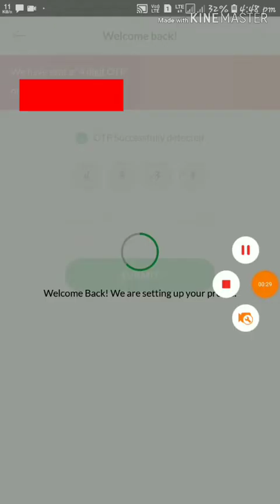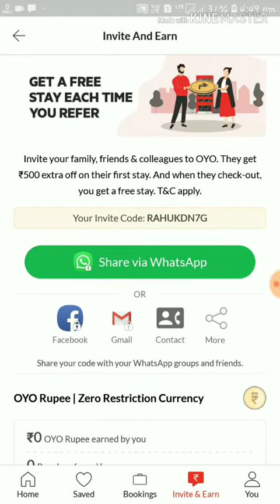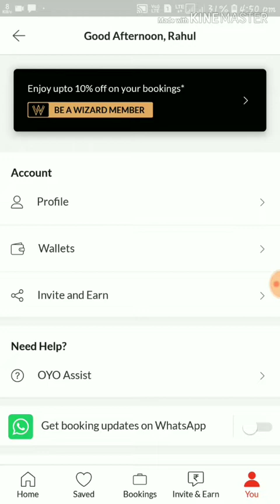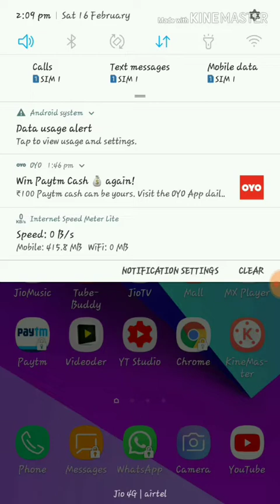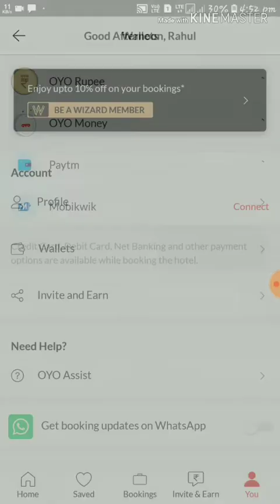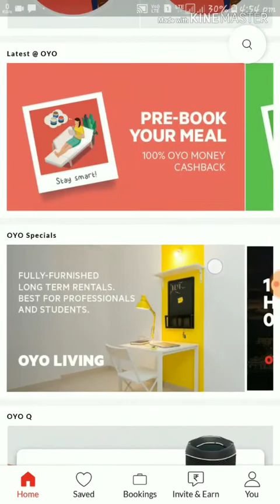Paytm OYO Offer | Rs.100 Free Paytm Cash | Just by Opening 7 Days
oyo paytm cashback,
oyo paytm cashback code,
oyo paytm cashback offer,
oyo free paytm cash,
oyo rooms paytm cash,
oyo app paytm cash,
oyo 100 rs paytm cash

SmartricksRp